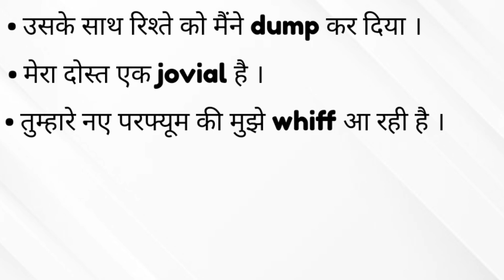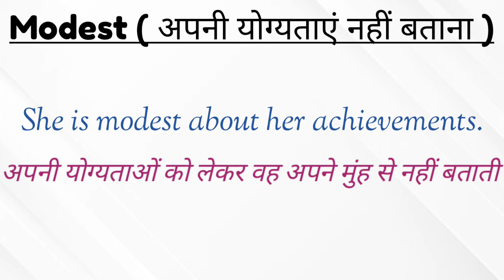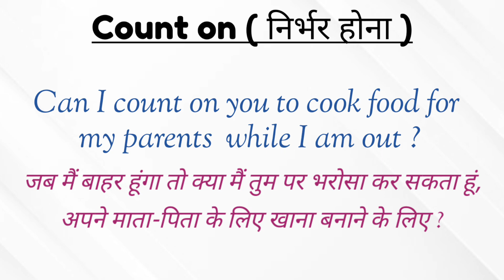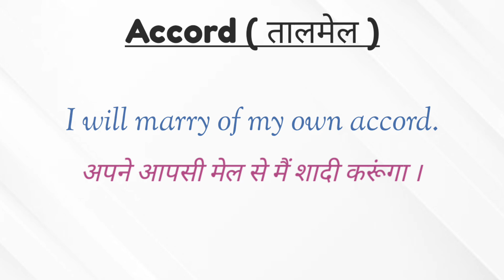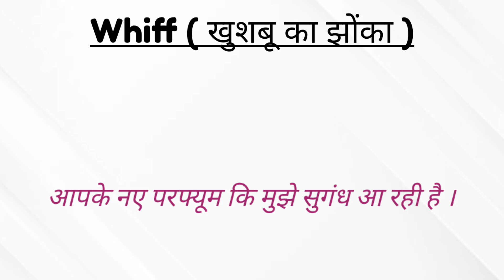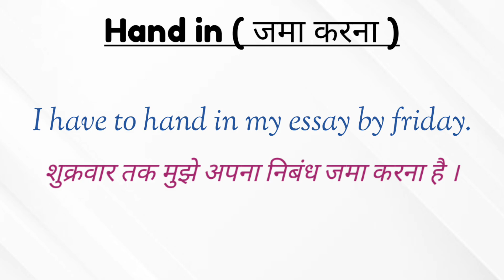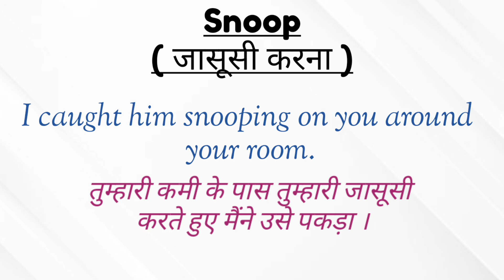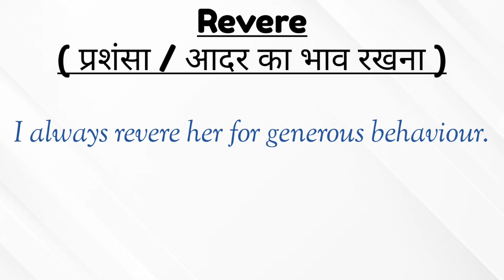English Vocabulary/ English Phrases/ Idioms and Phrases/ Word Meaning/ Let Me Flow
english vocabulary
Word meaning
vOcabulary words english learn with mea
english meaning words
english words
english vocab
english vocabulary words with meaning
VOcabulary
vocabulary english
VOcab
meaning
english vocabularies
english vocabulary - 4000 essential engli
new english words
english meaning
important word meaning
vOcab english
word meaning in english
english word
VOcabulary words
english wWords meaning
learn english words
new words in english with meanings
words english
dictionary words
english dictionary
english meaning word
hindi vocabulary words with meaning
hindi words
important english words
let me follow
meaning english
vOcabs in english
vocabulary english words
Vvocabulary for spoken english
wordmeaning
words meaning